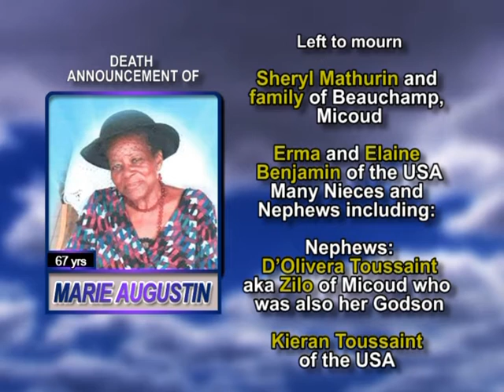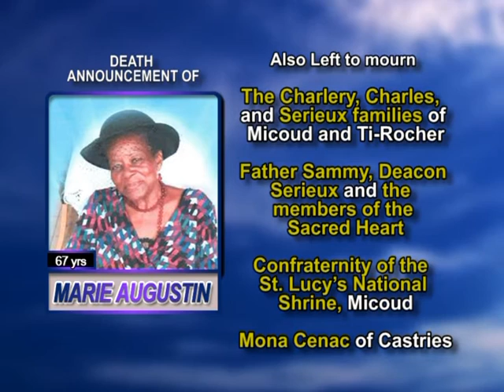Marie Augustin long